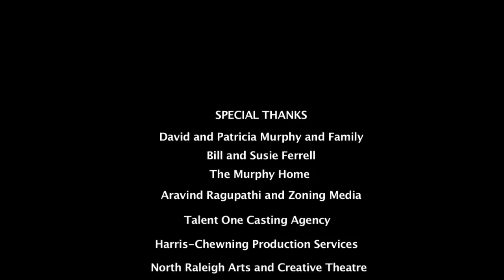"KILLING SANTA: The Movie" PG-13 HD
Connor never got his damn boxing robots from Santa.